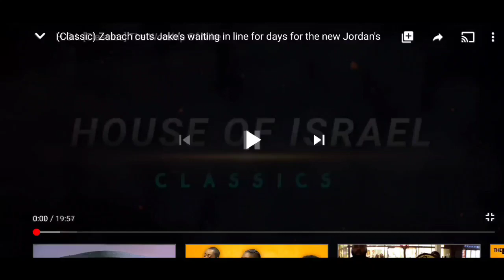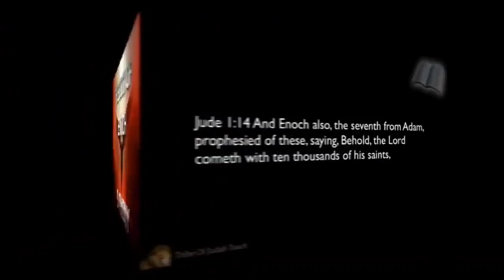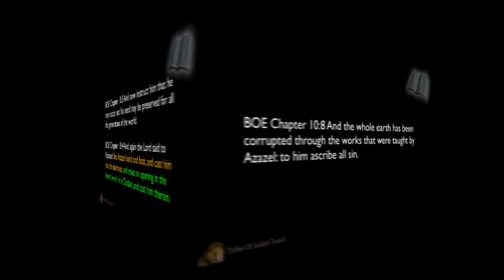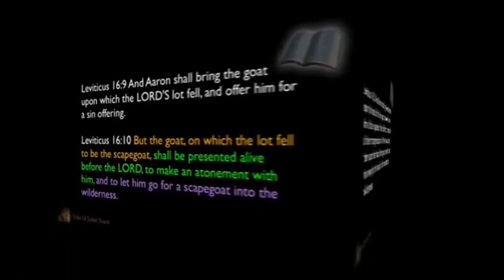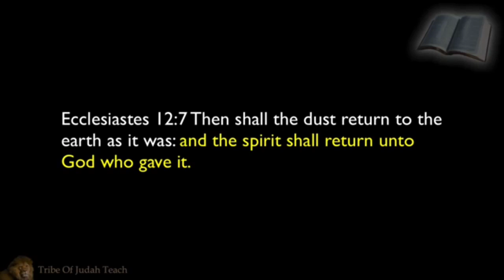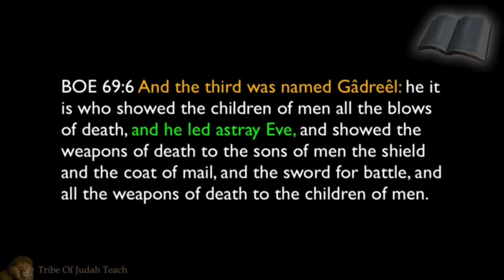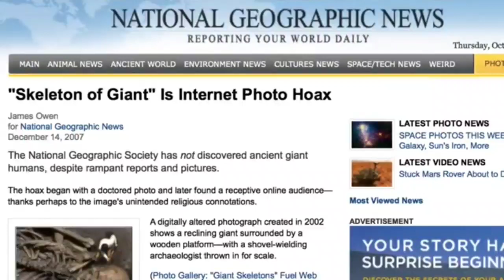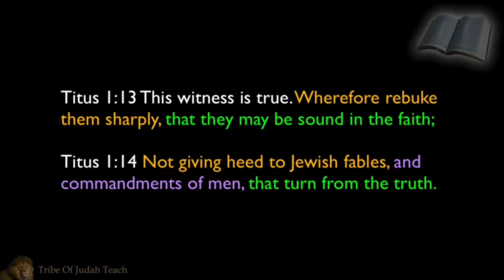Zabach cuts Book Enoch